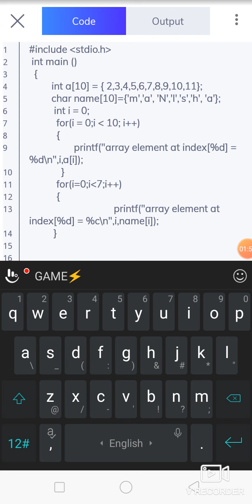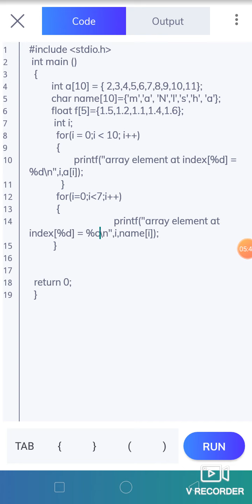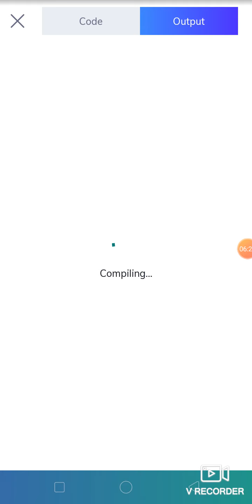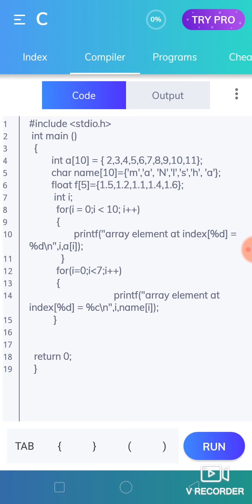C program by Manisha Jadhav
C program to show the use of declaration of the array and initialization of array and printing value of array